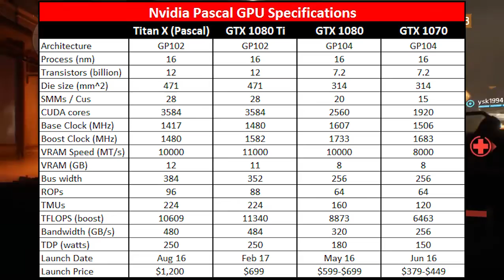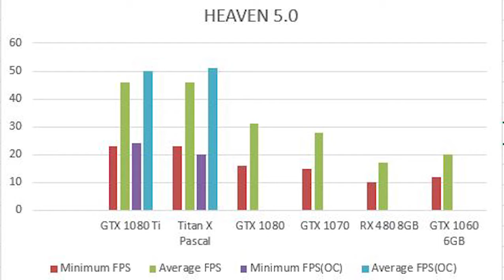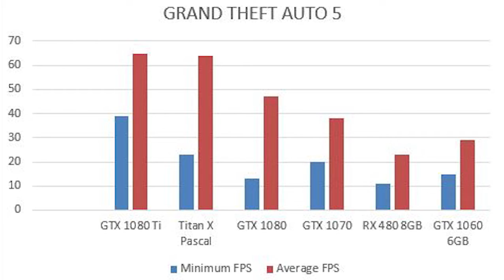GTX 1080 Ti Performance | GTX 1080 Ti vs Titan X vs GTX 1080 | Performance Review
This video will show you the benchmarks and performance review and comparison of this new beast with titan x pascal and gtx 1080.